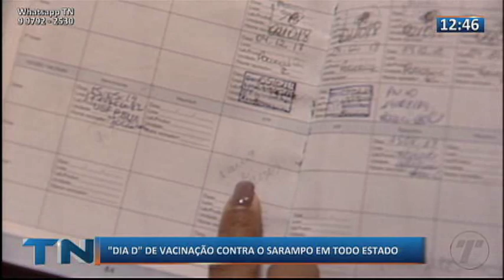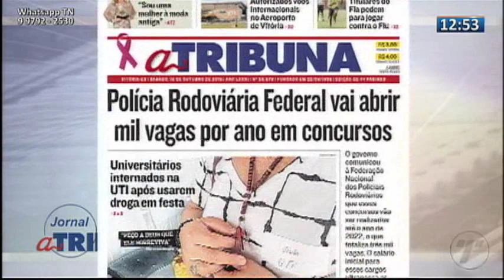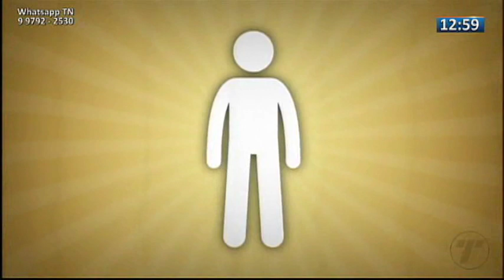TN1ª Edição 19 10 2019